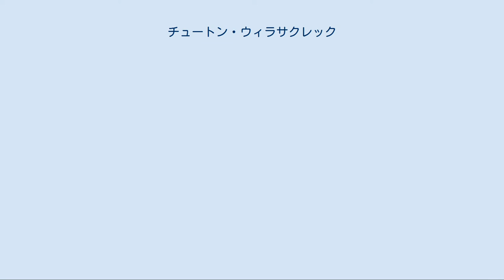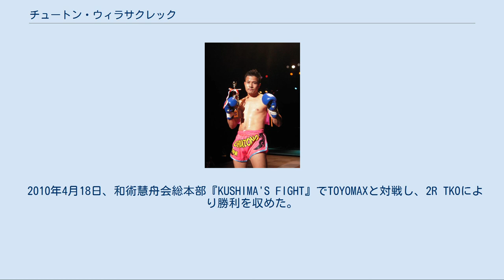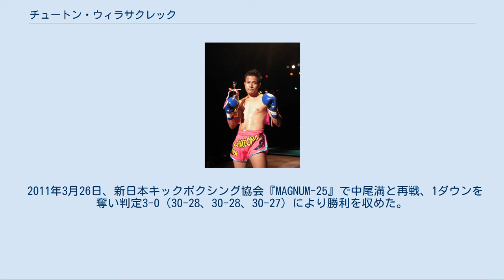チュートン・ウィラサクレック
チュートン・ウィラサクレック（Chutong Weerasakreck ชูธง วีระศักดิ์เล็ก）は、タイの男性ムエタイ選手兼トレーナー。
ウィラサクレック・フェアテックスムエタイジム九州所属。
 2007年6月24日、九州比山ジム『直方決戦　SHINE～輝き～』で井上和也と対戦し、判定3-0により勝利を収めた。
 2008年6月22日、九州比山ジム『直方決戦』で田中康行と対戦し、3Rドロー、延長R判定0-2により敗北となった。
このときのリングネームはユキレック・ウィラサクレックであった。
 2008年9月19日、全日本プロレス・和術慧舟会総本部『長崎大会』で山本武春と対戦し、判定3-0により勝利を収めた。
 2009年5月31日、和術慧舟会総本部『KUSHIMA'S FIGHT 17』で竹内祐也と対戦し、判定1-1（30-29、29-30、30-30）によりドローとなった。
 2010年1月23日、M-1MC＆クロスポイント合同興行『REBELS』で濱井将光と対戦し、判定2-1（28-30、30-29、30-28）により勝利を収めた。
 2010年2月21日、REALDEAL GYM『BATTLE EVENT REALDEAL 15』で湯浅浩光と対戦し、判定1-0（30-28、30-30、29-29）によりドローとなった。
 2010年4月18日、和術慧舟会総本部『KUSHIMA'S FIGHT』でTOYOMAXと対戦し、2R TKOにより勝利を収めた。
 2010年8月8日、真闘術『FIRE BALL8』でゆんぼまさると対戦し、5R TKOにより勝利を収めた。
 2010年10月24日、新日本キックボクシング協会『MAGNUM-24』で中尾満と対戦し、判定3-0（29-28、30-26、30-28）により勝利を収めた。
 2011年3月26日、新日本キックボクシング協会『MAGNUM-25』で中尾満と再戦、1ダウンを奪い判定3-0（30-28、30-28、30-27）により勝利を収めた。
 2011年7月24日、REALDEAL GYM『BATTLE EVENT REALDEAL 23』でキューピーと対戦し判定3-0（30-27、30-28、30-29）により勝利を収めた 2011年10月16日、スクールサポート九州『The RING 2011』で陣川弘明と対戦し2R TKOにより勝利を収めた。
 2012年11月25日、MSJキックボクシングジム主催『KING OF STRIKERS ROUND 10』で門田正明と対戦し2R TKOにより勝利を収めた。
 2013年9月29日、ウィラサクレックフェアテックスムエタイジム九州主催『第7回 M-FIGHT SUK WEERASAKURECK 九州大会』で田中康行と対戦し延長R 判定3-0により勝利を収めた。
 2014年6月1日、MSJキックボクシングジム主催『KING OF STRIKERS ROUND 15 KOSスーパーライト級王座決定トーナメント準決勝』で凌太と対戦し判定3-0により勝利を収めた。
 2014年9月7日、MSJキックボクシングジム主催『KING OF STRIKERS ROUND 16 KOSスーパーライト級王座決定戦』で越智大輔と対戦し3R 1'06"TKO（右肘打ちによるカット）により勝利を収めた。